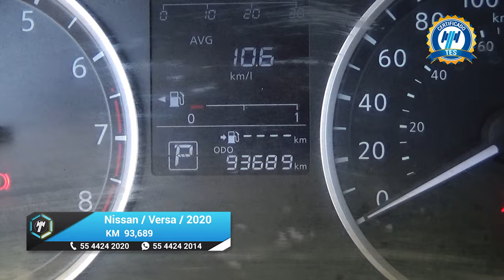Nissan / Versa / 2020 - 25938